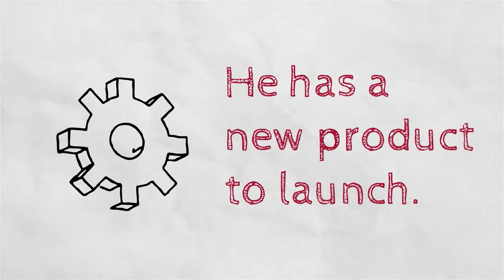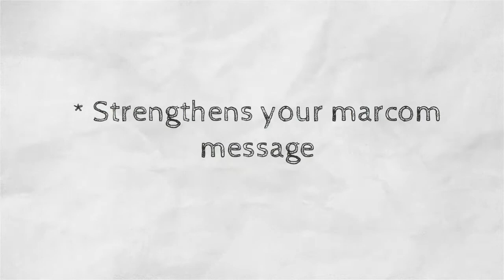RAPID ROLLOUT from SMS -- THE SPEEDIER WAY TO DEVELOP MARCOM FOR NEW PRODUCT LAUNCHES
A service solution available exclusively from Ithaca, NY-based Smith Marketing Services -- RAPID ROLLOUT compresses the length of time needed to develop marketing materials for a new product or service... Have a look.